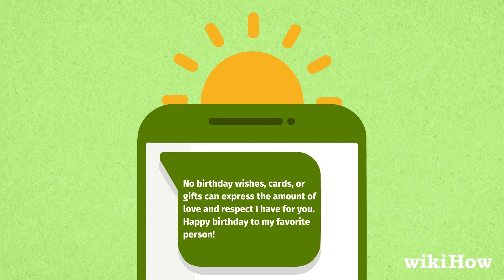Happy Birthday Wishes to Send Someone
Learn the best happy birthday wishes with this guide from wikiHow